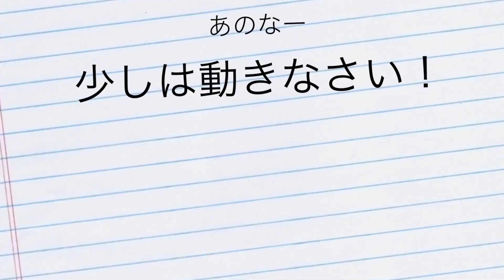Silverfrog THE MOVIE Vol 160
犬猫ふくろうステッカーシール製作販売 アルジャンの看板犬、甲斐犬のララとピットブルのツボネによる動画ブログです。動く楽局をご覧くださいませ。また、今回はガラスコーティングのnanoXをiPhoneSEに施工した様子も載せています。